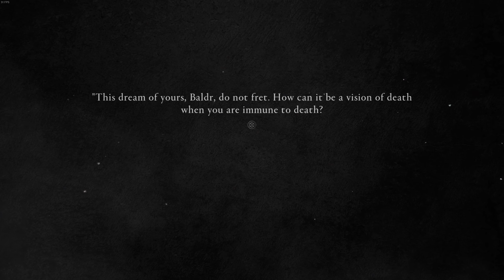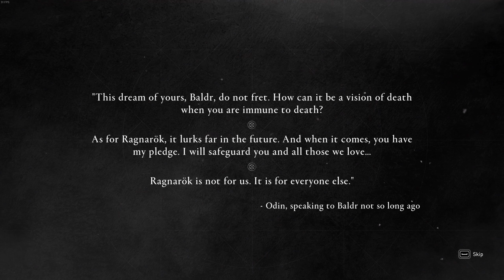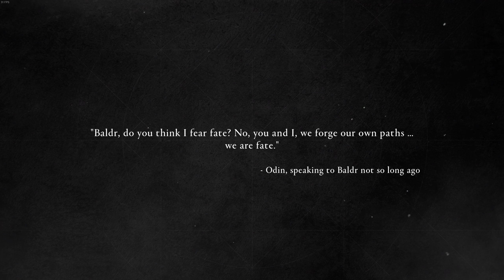Assassin's Creed Valhalla: Dawn of Ragnarok - INTRO - Gameplay Walkthrough Part 1 [2K 60ᶠᵖˢ]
Assassin's Creed Valhalla: Dawn of Ragnarok Walkthrough Part 1 until the Last Part contains the full gameplay of Assassin's Creed Valhalla: Dawn of Ragnarok DLC on PC. This game is recorded in 2K 60ᶠᵖˢ on PC and will include the full game.

Assassin's Creed Valhalla is principally set in the years 872–878 AD, the game recounts a fictional story during the Viking expansions into the British Isles. Players control Eivor Varinsdottir, a Viking raider who, while attempting to establish a new Viking clan in England, becomes embroiled in the centuries-old conflict between the Assassin Brotherhood, who fight for peace and liberty, and the Templar Order, who desire peace through control. The game also includes a framing story, set in the 21st century, which follows Layla Hassan, an Assassin who relives Eivor's memories so as to find a way to save the Earth from destruction.

★ Title: Assassin's Creed Valhalla: Dawn of Ragnarok
★ Release Date: March 10, 2022

★ Developer: Ubisoft Montreal
★ Publisher: Ubisoft